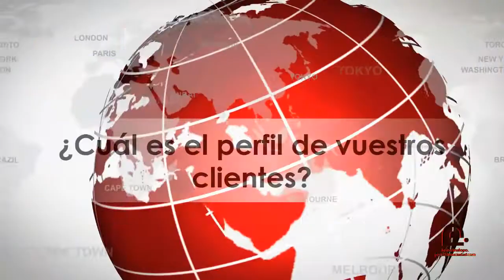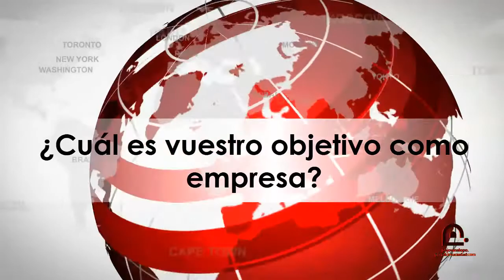Entrevista Varela Asesoría Integral